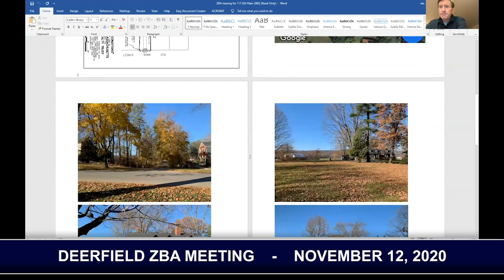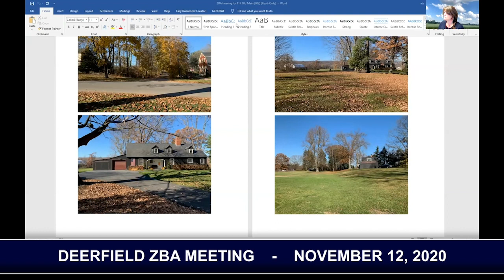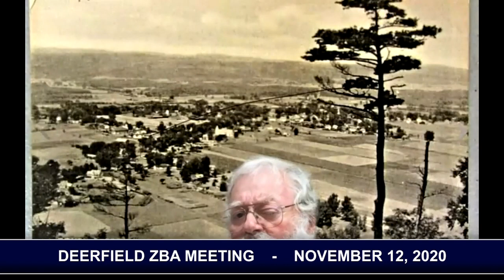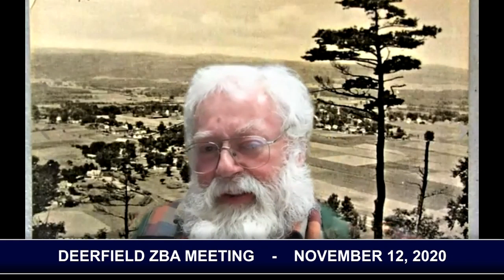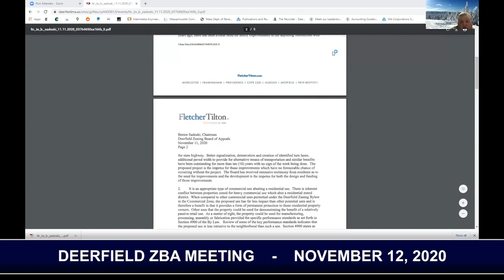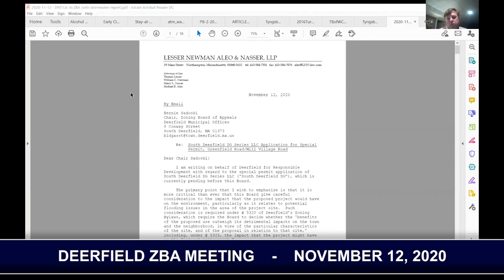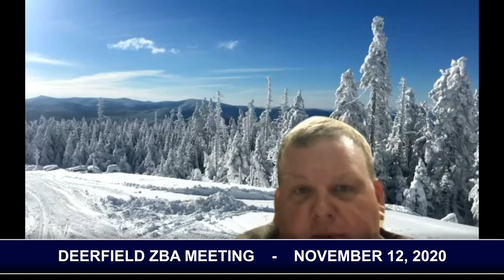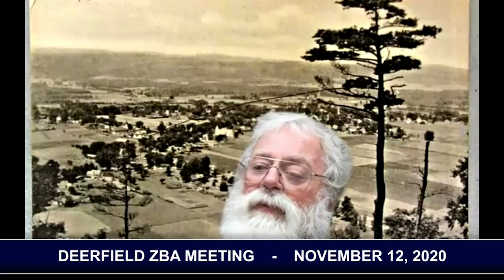Deerfield Zoning Board Of Appeals - November 12, 2020